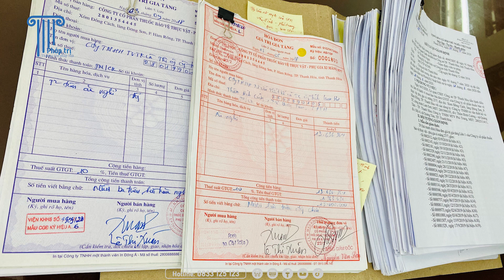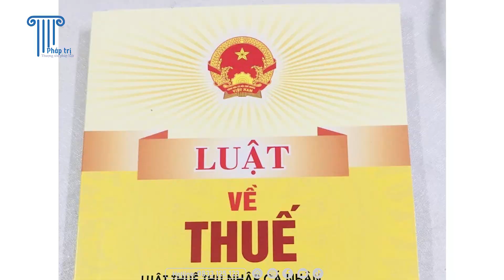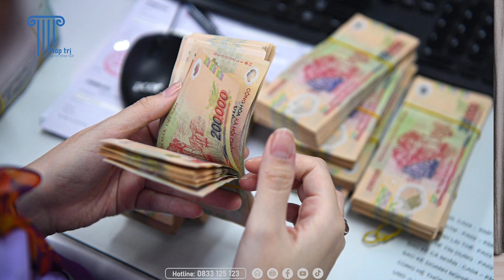#65 GIẢI ĐÁP PHÁP LÝ: Tại sao ăn có phở cũng phải đóng thuế VAT?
Tại sao ăn có phở cũng phải đóng thuế VAT?